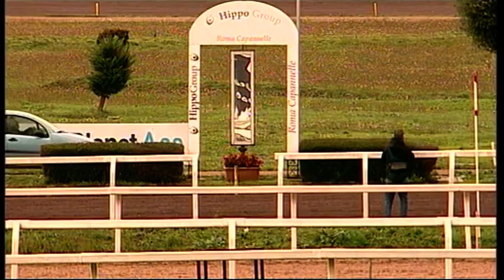rm 20211201 01 p napoleonbar